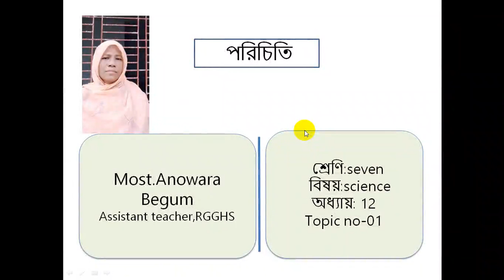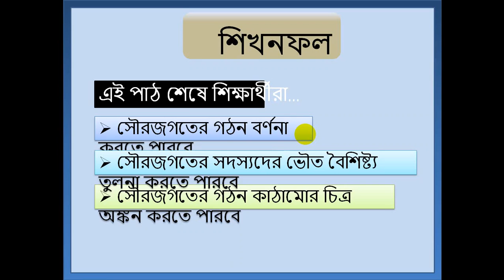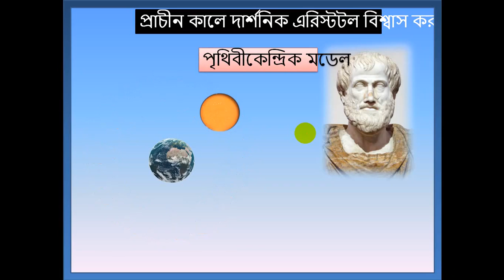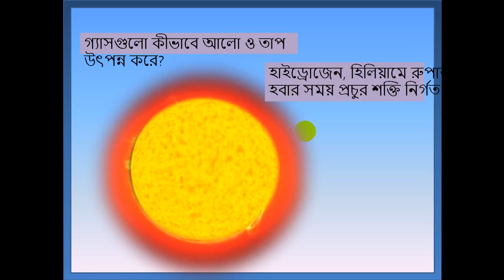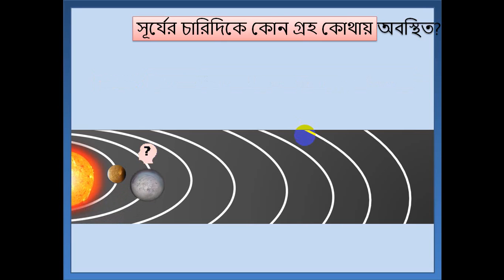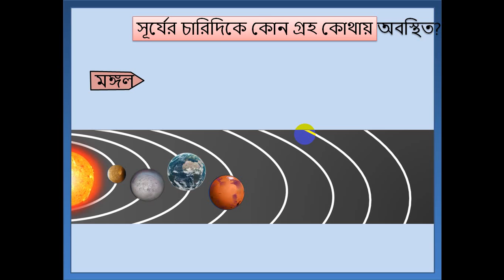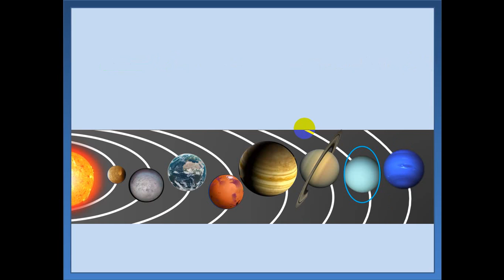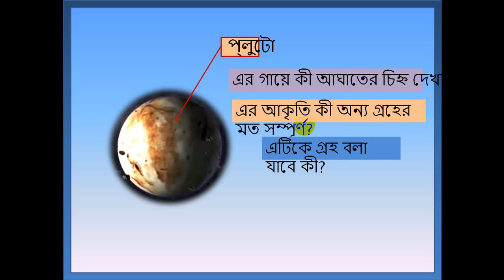VII-Science-Chap-12-Lesson-01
Rangpur Govt. Girls’ High School